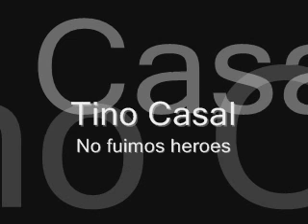Tino Casal - No fuimos heroes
Tino Casal
"No fuimos héroes"(versión de "Don't you want me" de Human League)
del LP Histeria de 1990.